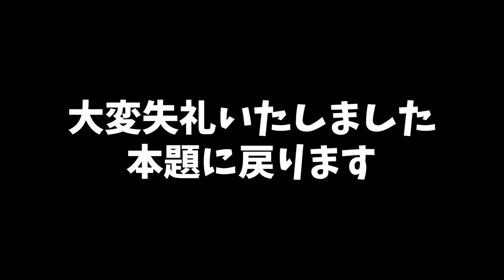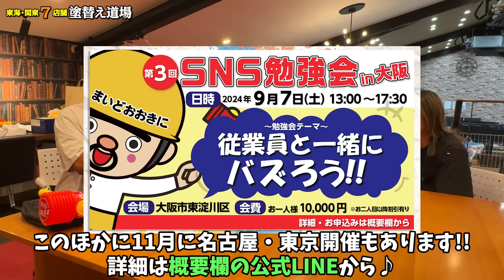職人が車でやらかした！！驚愕の内容とは？その後のまさかの対応に社長がブチギレ！そして、職長になったカンタに変化が！？